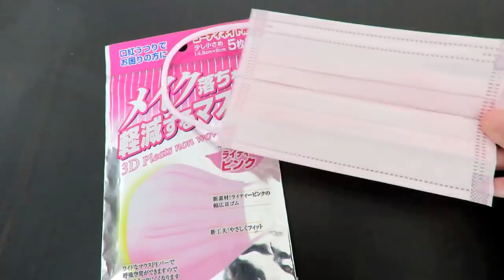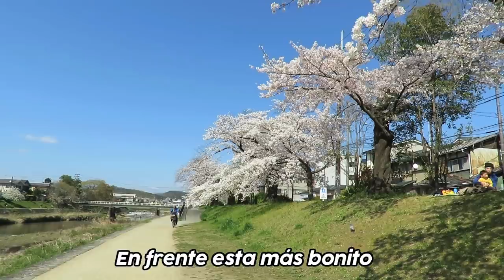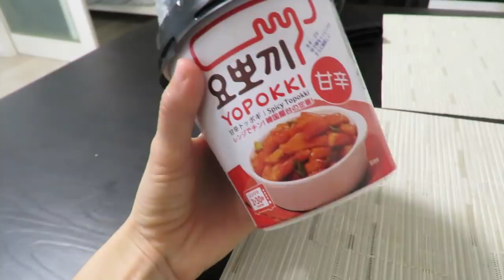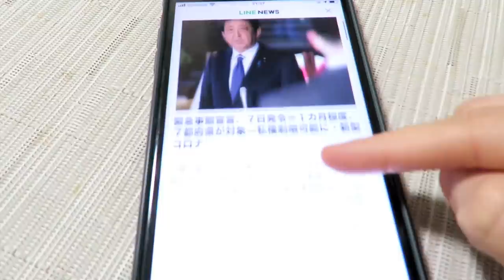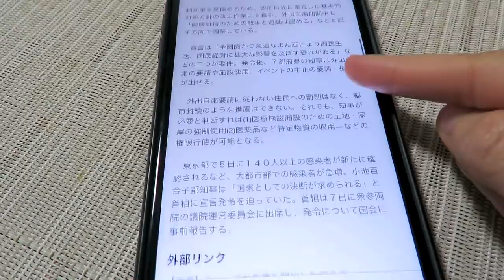😫 MI ESPOSO JAPONÉS ODIA HACER ESTO... PRIMAVERA EN JAPÓN 🌸 | Tania&Hayato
Hola, hoy les traemos un tranquilo vlog de primavera.